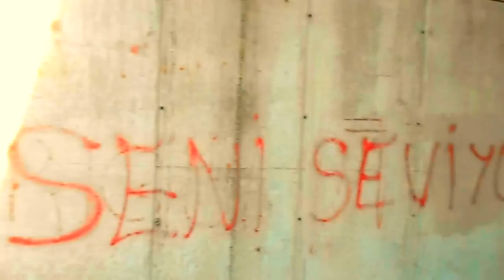KAVASAKI ILE ORDU TUNELI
açılısı biz yapalım dedik  hayırlı olsun kavasaki zx6r 636